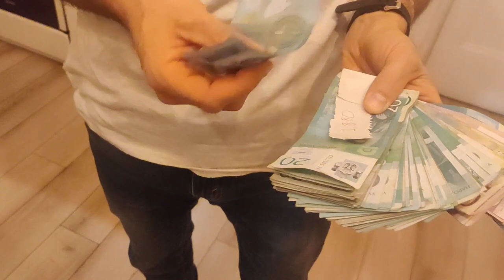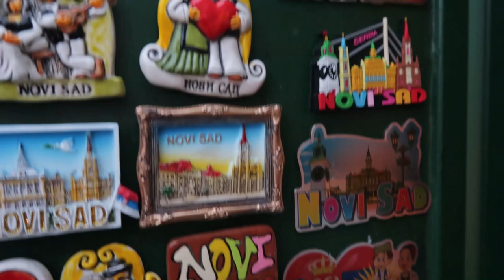BLOWN AWAY at SERBIA'S 2nd VIBRANT City | First Impressions of NOVI SAD | INDIAN in SERBIA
This is my 8th video of Serbia Travel series and I have explored the Serbia's 2nd vibrant city - Novi Sad.
I explored the main attractions of the City like The Name of the Mary church, Freedom Square or TRG Slobode Square, Danuvska Street and met some locals in the street. Also i have shown how the City Centre of Novi Sad looks during Night time. My First Impressions of Novi Sad.

Total cost of my Russia Trip
An Indian traveller on a budget trip to Russia

I will upload videos weekly once.